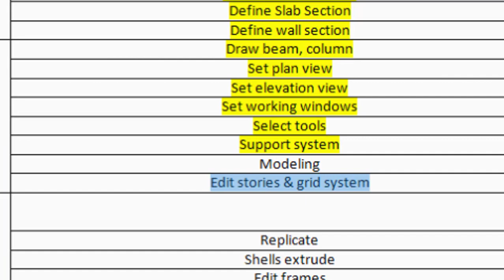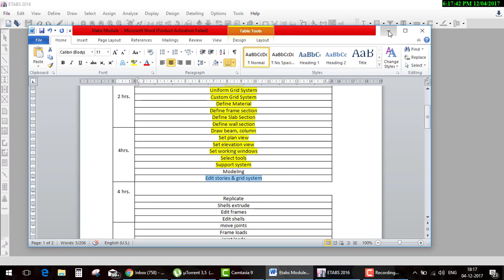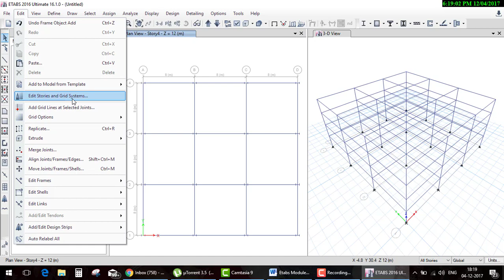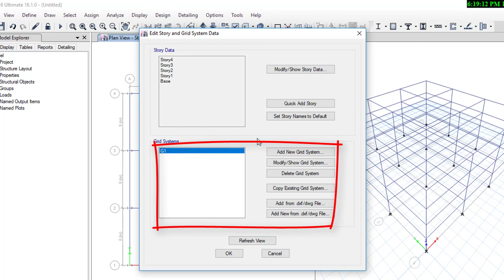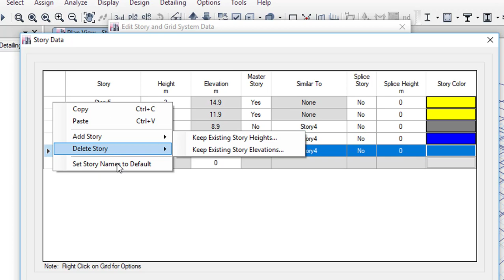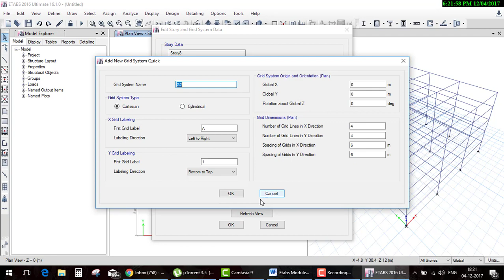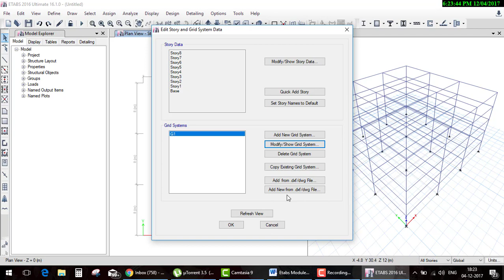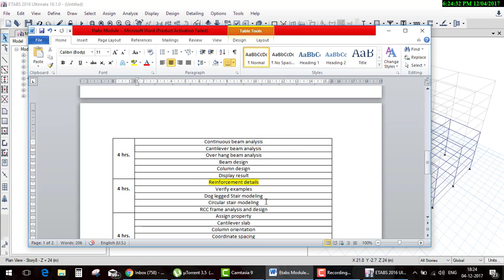Etabs Day 15Edit stories grid system